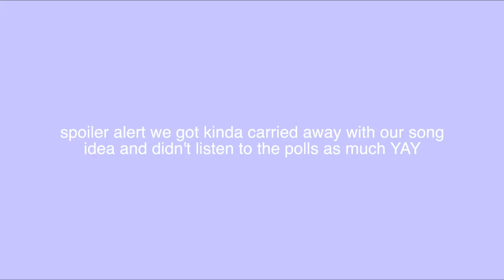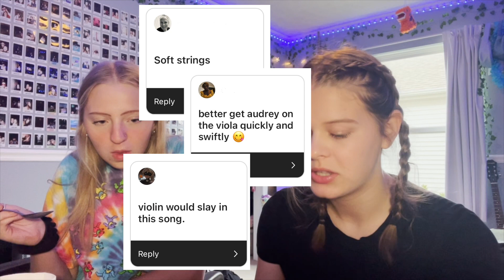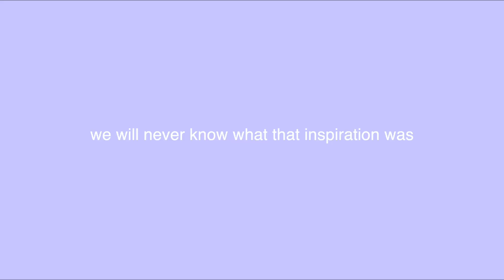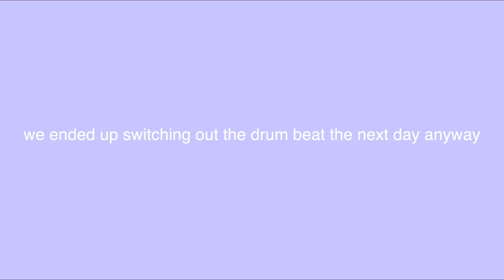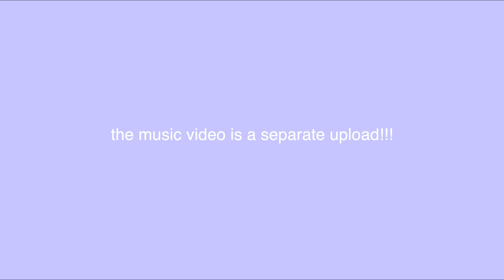writing a song using instagram polls!!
my friend audrey and i wrote a song using polls on instagram and we are so proud of how it came out :D